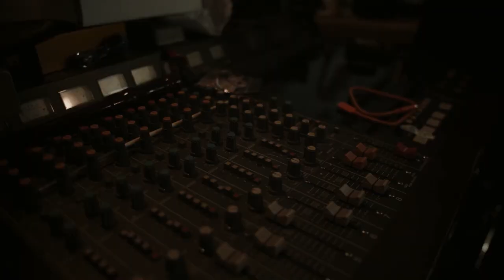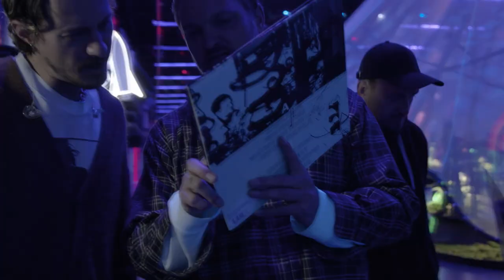Panasonic | Technics + Cold War Kids Product Launch Video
In the final stretch of 2020, we kicked things off with a sneak peek that was all about our cool collab with the band. After that, we followed up with this sort of documentary-style video where original bandmates, Nathan Willett and Matt Maust, got to share their side of the story. To top it all off, we made a bunch of shorter versions for social media and some neat snippets to steer people to a special Technics + Cold War Kids page on their main website.